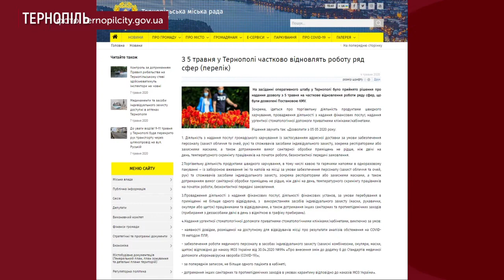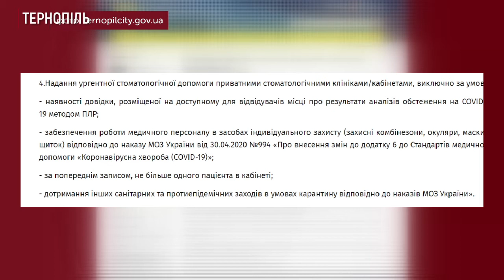Приватні стоматкабінети в Тернополі ще не відкрилися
Приватні стоматологічні клініки в Тернополі не відновили роботу після того, як дозвіл на це дав міський штаб боротьби з коронавірусом.

Власник однієї з тернопільських стоматклінік Тарас Ребенчук розповів, що не відкриваються, бо треба робити лабораторне тестування персоналу на коронавірус кожні 5 днів. Для цього, каже стоматолог, потрібно звертатися до приватних лабораторій. Одне таке тестування коштуватиме від півтори до двох тисяч гривень.